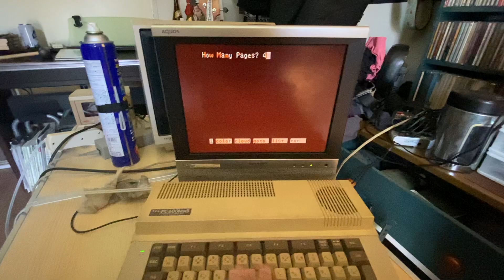PC-6001mk2起動!?その２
実家から持ち帰ったPC-6001mk2。果たして起動するのかどうか！？ビデオ接続したアナログ液晶テレビで起動が確認されました。